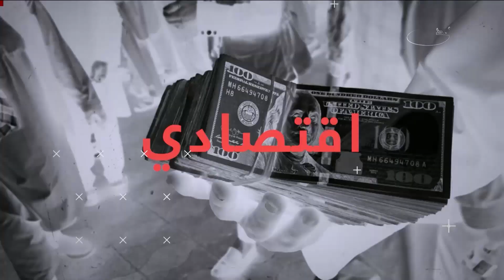د فلسطین پر مقاومت د اسماعیل هنیه د شهاد اغیزه _ له خبر وروسته _ 1403/05/10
د فلسطیني مقاومت حماس غورځنگ مشر اسماعیل هنیه د ایران په پلازمینه تهران کې په خپل میشت ځای کی په شهادت ورسول شو، ویل شوي چې ښاغلی هنیه د یوه توغندي په وسیله په شهادت رسیدلی دی.
ننۍ خپرونه مو همدي موضوع ته ځانگړې کړې ده.

د تمدن ټلویزیون له خبر وروسته خپرونه، د افغانستان، سیمې او نړۍ مهمو پېښو په اړه له کارپوهانو او شنونکو سره خبرو او شننو ته ځانګړې شوې ده.